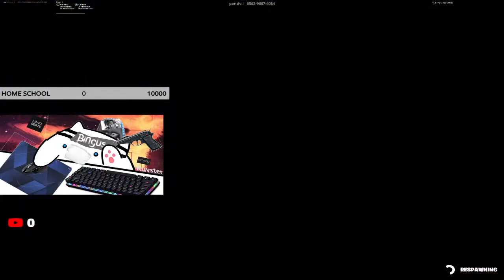Arena Grind Road to div 8(please watch i need 200k subs so i can go online school)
Mouse:mm710

Keyboard:gk61 optical yellow

Mousepad:3xl

specs:i7 1660 super 16 gb of ram

Not minecraft
Not minecraft but lava rises every second
Not vlogs
Not rust
Simple fortnite arenas